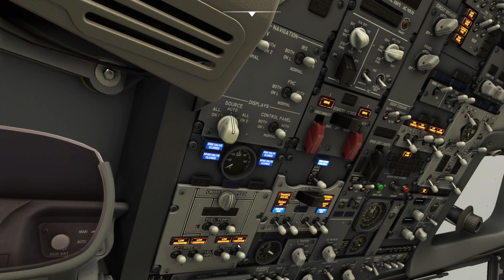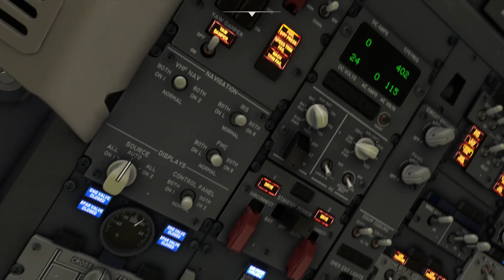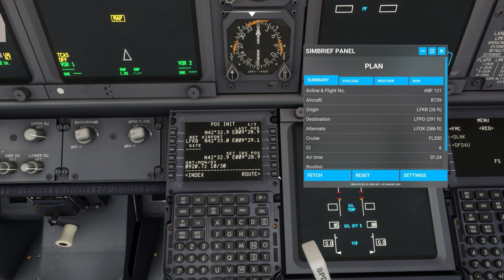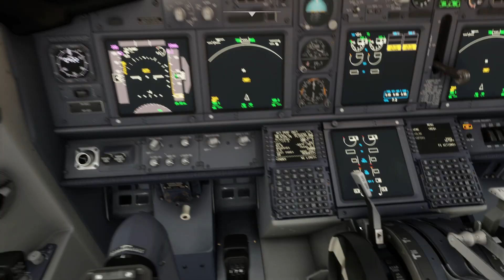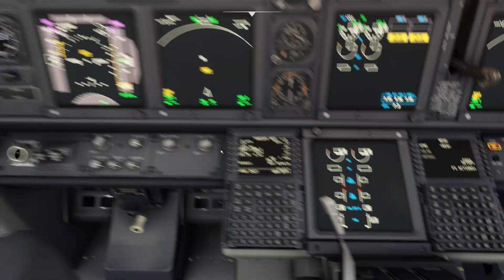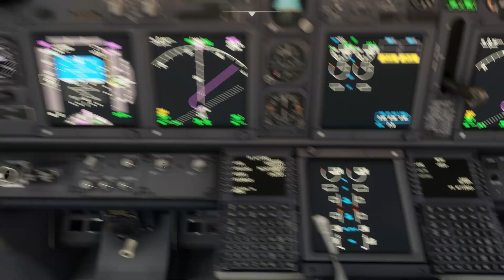PMDG Universal Flight Tablet (EFB) | Installation et présentation | MSFS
Enfin elle est la ! Mais que vaut elle ?
Config :
- Honeycomb Bravo
- Palonnier thrustmaster TPR